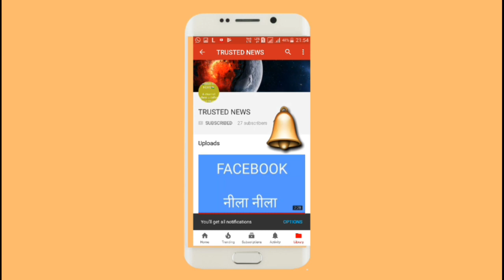भारत मैं 3 टांगो वाले पंखे ही क्यों चलते है 4 वाले क्यों नही bharat m 3 tango wale pankhe chlte hai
भारत मैं 3 टांगो वाले पंखे ही क्यों चलते है 4 वाले क्यों नही  bharat m 3 tango wale pankhe chlte hai 4 वाले नही। फैन hawales. best fan in the world viral news,today news,breaking news,paheliya,technical guruji,technical dost,